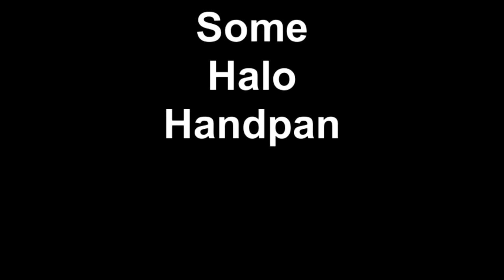Some Halo Handpan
Here's a piece on a Halo Cirrus handpan by Pantheon Steel.
For better audio please listen/view in 480p or above, like in HD.